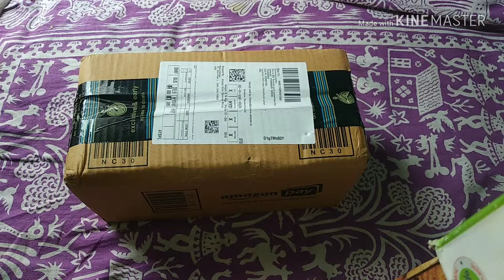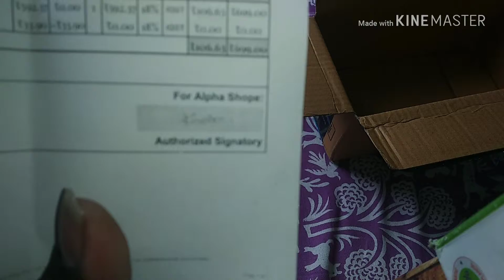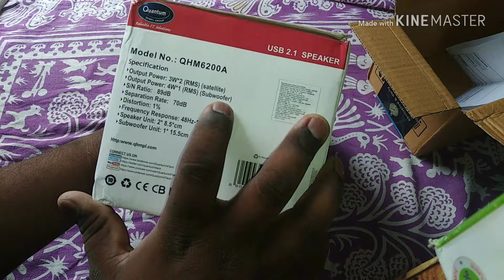Budget 2.1 speakers unboxing in telugu rupees ₹699/-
In this video i will show you a low budget 2.1 speaker system for your laptop or PC